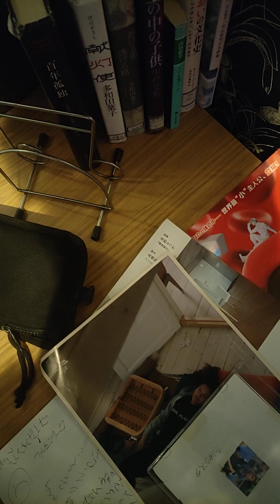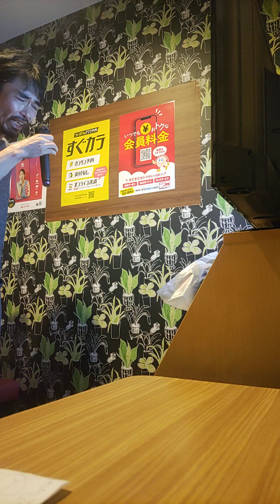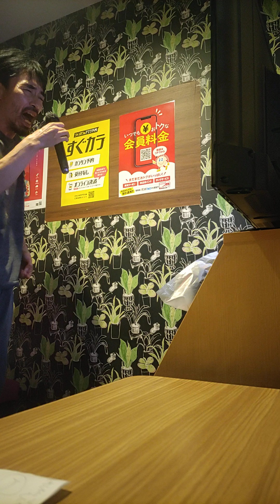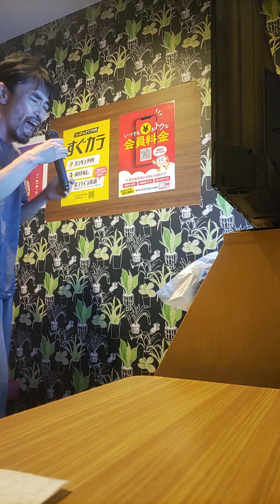この都会の女神には明日がない RED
すべての、白いものたちの